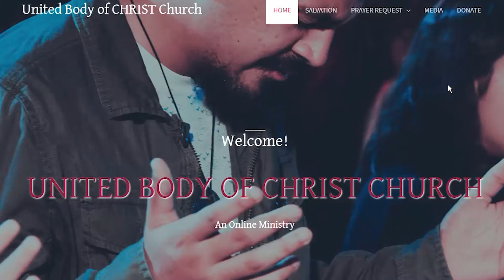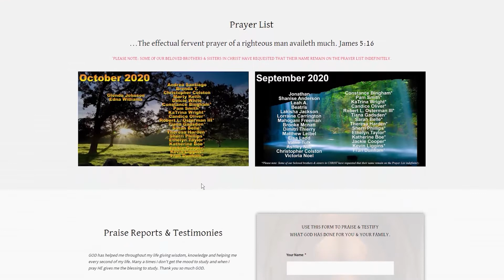Isaiah chapters 11 & 12 Bible Study